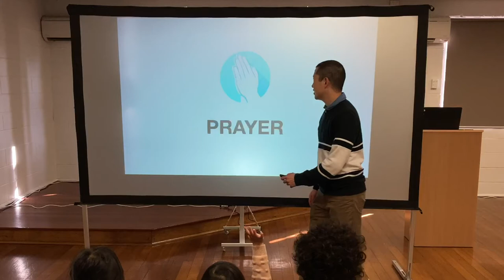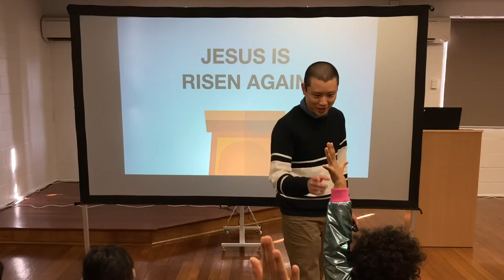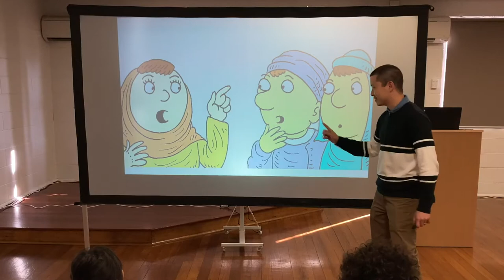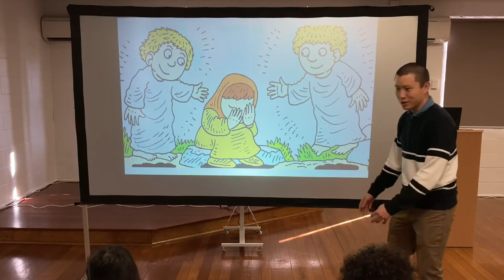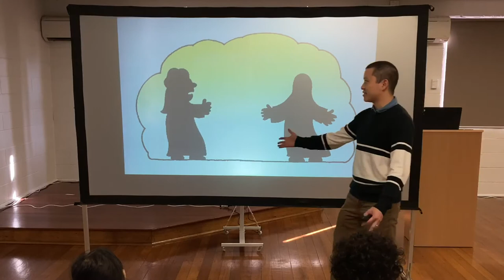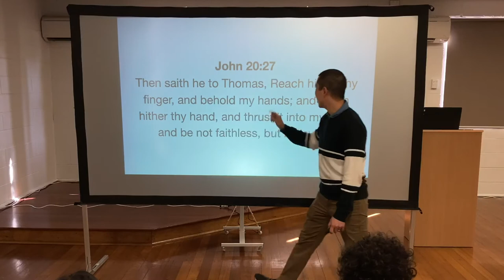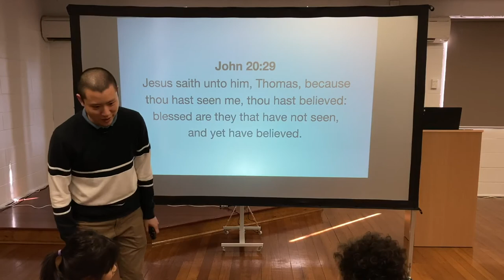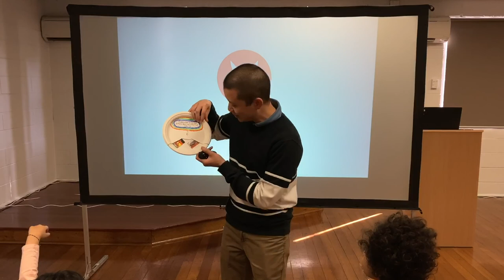KIDS: Jesus is Risen Again (John)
Victor Tey explains some of the appearances of Jesus after his resurrection from John 20 for Kids Bible Club.